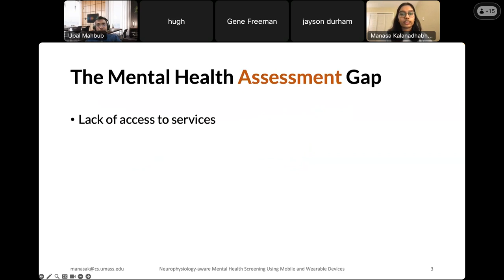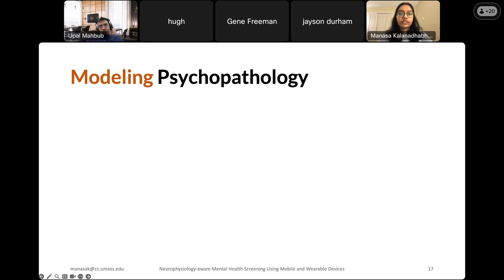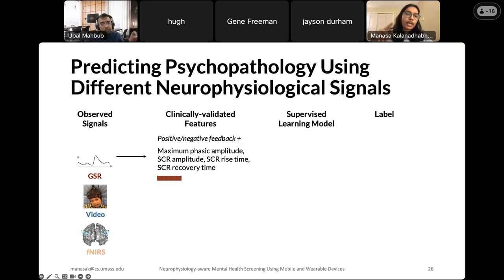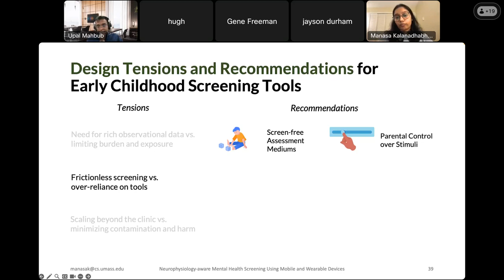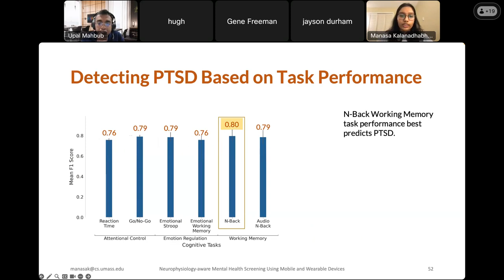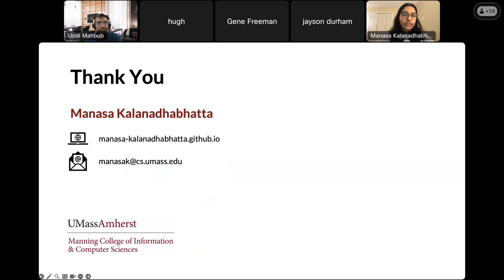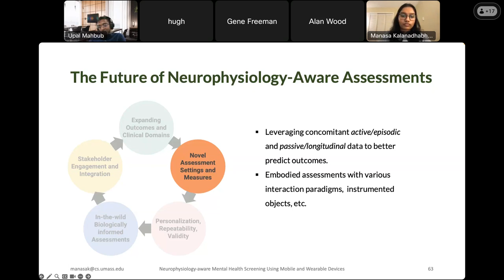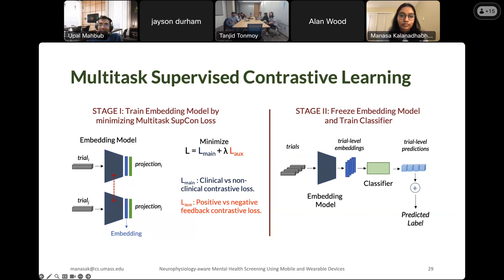6 March 2024 NEUROPHYSIOLOGY AWARE MENTAL HEALTH SCREENING USING MOBILE AND WEARABLE DEVICES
IEEE Computer Society San Diego Chapter - Invited Seminar Series 2024 - Lecture 2

ABSTRACT: Nearly one in six U.S. children aged 2-8 years has a diagnosed mental, emotional, or behavioral disorder, with actual rates of prevalence likely being even higher. Obtaining an accurate diagnosis is essential for facilitating treatment and interventions, but is often challenging due to a range of structural and phenomenological issues. Mobile and wearable devices offer an opportunity to fill this gap by enabling convenient, at-home behavioral screening. However, most screening technologies for young children rely on parent reports or behavioral observations, thus ignoring the neural and physiological underpinnings of behavioral disorders.
In this talk, I will present my work on building neurophysiologically-grounded mental health screening tools for preschool aged children. First, I will discuss my research toward developing scalable, at-home assessment tools that use mobile and wearable devices to derive new insights of clinical value. Next, I will describe how neurophysiological measures including brain activity, cardiorespiratory signals, and electrodermal activity can be integrated with behavioral data to improve the reliability of assessment tools. I will conclude by outlining opportunities for future research in behavioral screening tools, including personalization and repeatability of assessments as well as the integration of neurophysiologically informed tools into clinical practice.

SPEAKER BIOGRAPHY:  Manasa Kalanadhabhatta is a Ph.D. candidate in Computer Science at the University of Massachusetts Amherst. Her research interests lie at the intersection of ubiquitous sensing, machine learning, and human computer interaction for applications in health and wellbeing. She focuses on developing novel, biologically-grounded assessment tools that enable convenient and scalable screening for behavioral disorders using mobile and wearable devices. Her work has been published in various computer science and interdisciplinary venues, including PACM IMWUT, ACII, JMIR, and Pervasive Health. Her research has been nominated for the NSF ICorps Innovators Jump-Start research commercialization program at UMass Amherst and was awarded a technology development grant from the UMass President’s Office. She received the 2023 UbiComp Gaetano Borriello Outstanding Student Award and a Dissertation Award from the Center for Research on Families at UMass Amherst, and was a CRA-WP Grad Cohort for Women scholar.
Address:United States